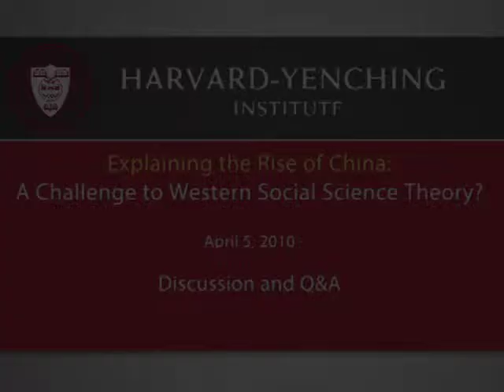Explaining the Rise of China: A Challenge to Western Social Science Theories?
Discussion and Q&A from the HYI roundtable on "Explaining the Rise of China: A Challenge to Western Social Science Theories?", held at Harvard University on April 5, 2010